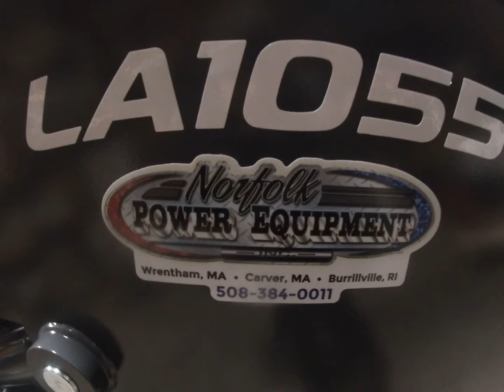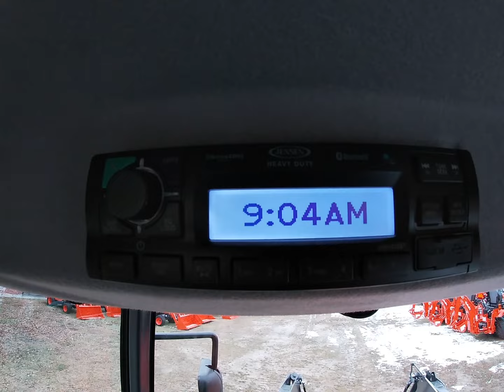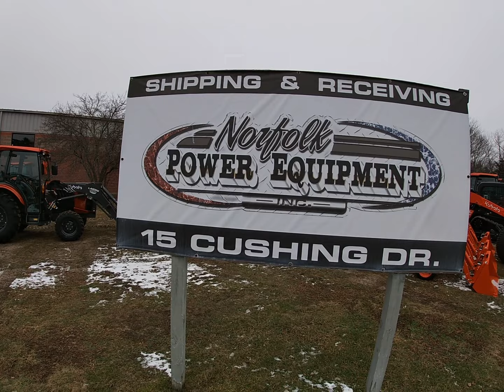50th Anniversary Kubota tractor L6060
This is not a how to video
This is a front end loader PDI